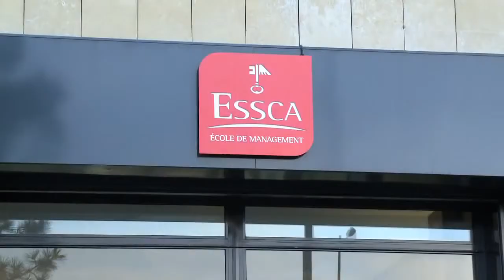Convention Nationale WSI Reseau Francophone 2012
Convention Nationale WSI Réseau France les 28 et 29 Novembre 2012:
Regroupement des consultants des Zones Francophones pour échanges et partages de bonnes pratiques, découvertes de nouveaux outils, méthodes de travail ainsi que des ateliers de formation sur des thématiques spécifiques Web.